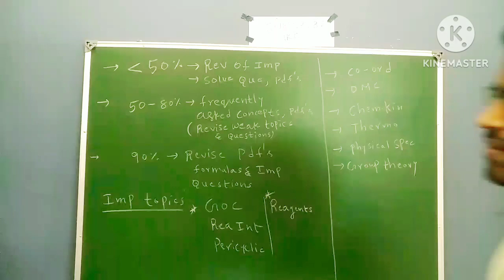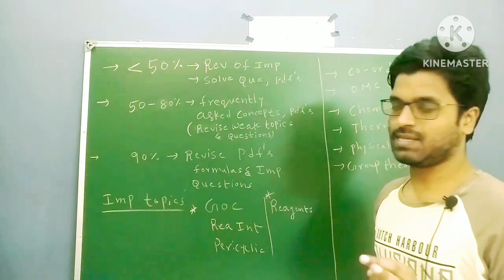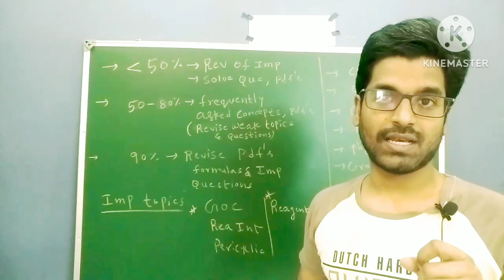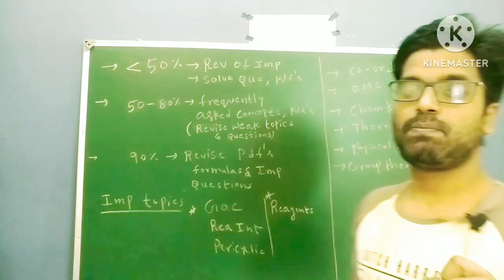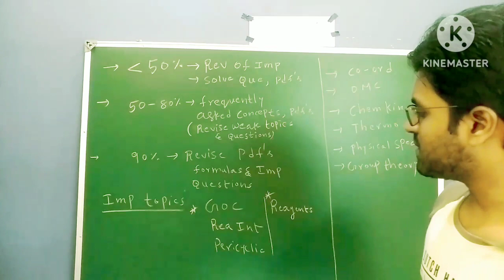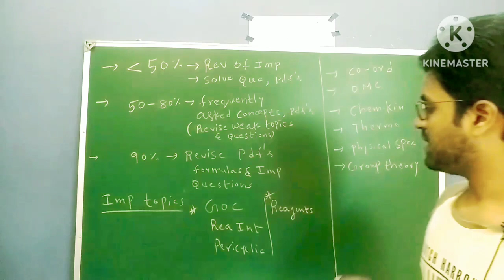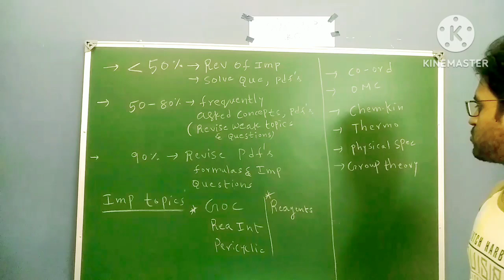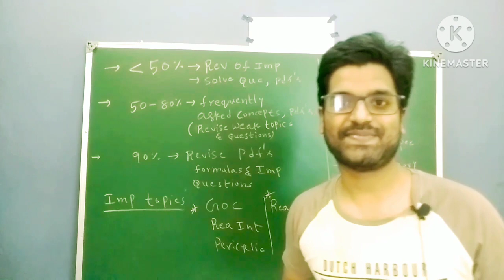charts to crack csir net in last 10 days|secret plan to crack csir net|csirnet preparation strategy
* GOC
*STEREO CHEMISTRY
*NAMED REACTIONS AND RECTION MECHANISM
*REAGENTS
*PERICYCLIC CHEMISTRY
*PHOTO CHEMISTRY
*HETEREO CYCLIC CHEMISTRY
*BIO MOLECULES

*chemical kinetics
*surface chemistry
*polymers